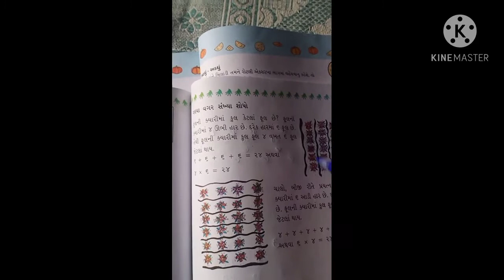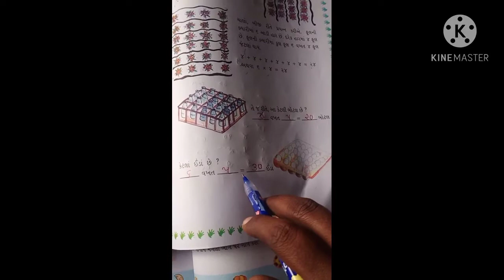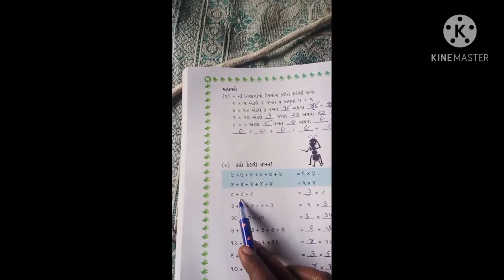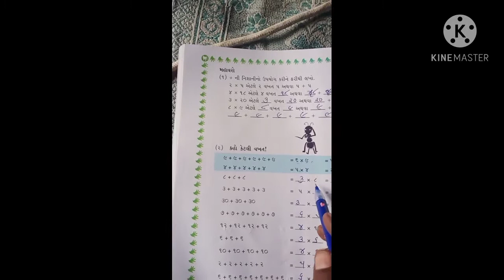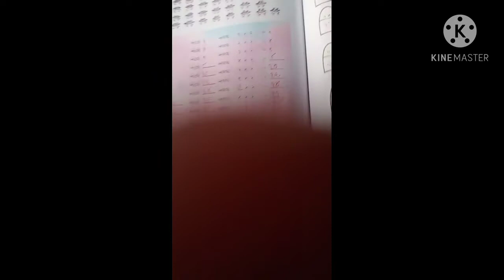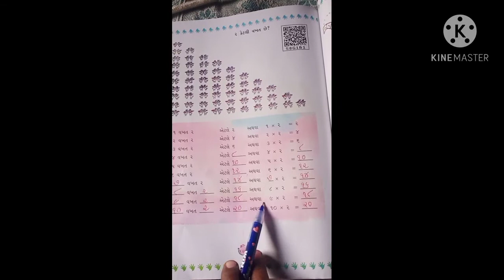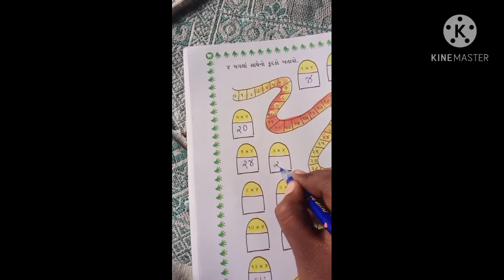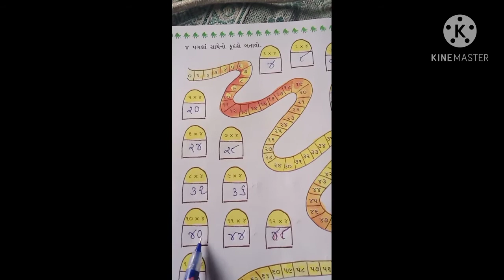3 December 2020